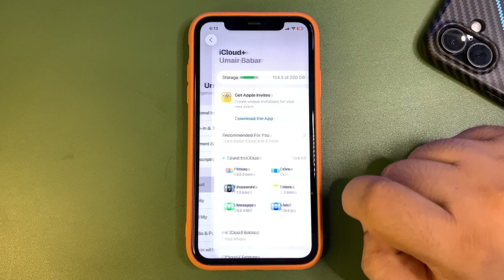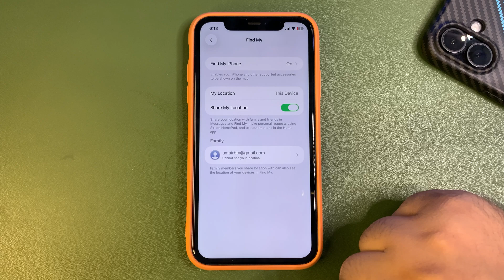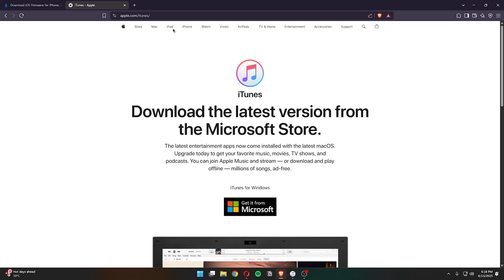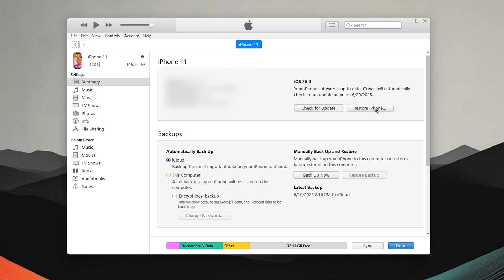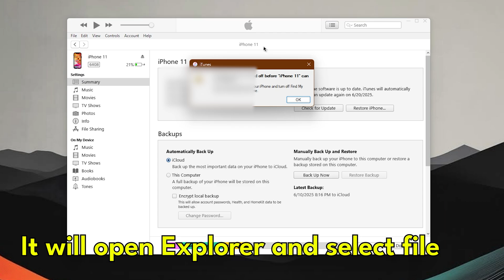iOS 26 to iOS 18 Downgrade with Easy Steps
In this video, I shared how you can downgrade to iOS 18 from iOS 26 Beta 1
Many people are facing Bugs on iOS 26 Beta 1 and they are not happy with its performance.
In this case, You can downgrade to the signed version of iOS 18
This video is all about iOS 26 Downgrade to iOS 18